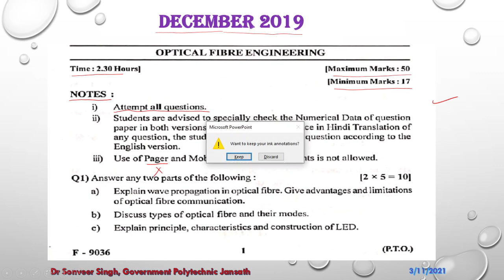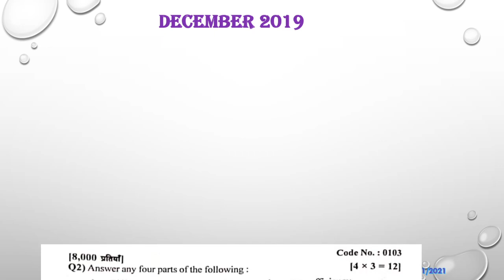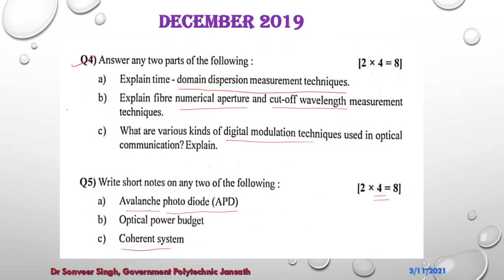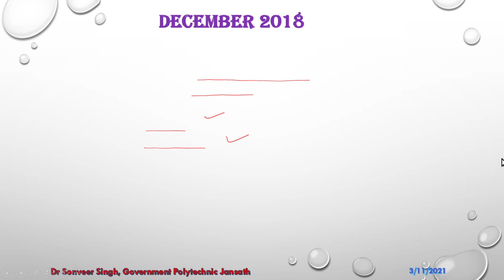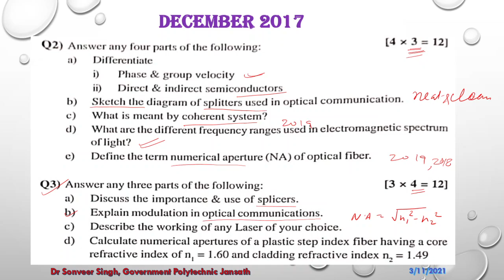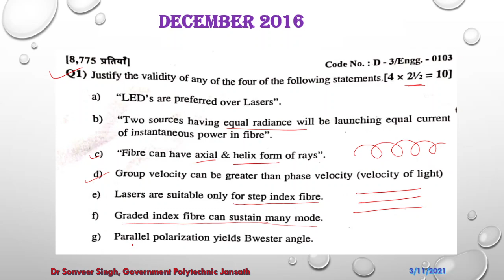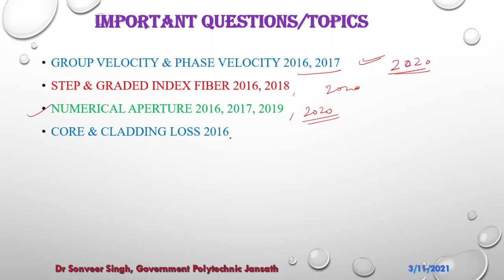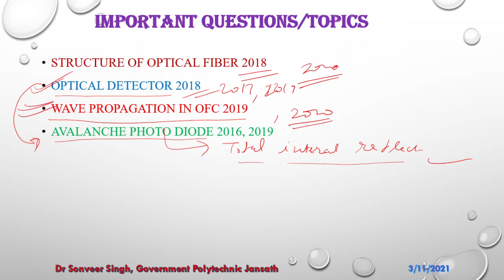OFC_Exam_Prepration_Last_Semesters_Question_Papers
Exam Preparation of Optical Fiber Communication